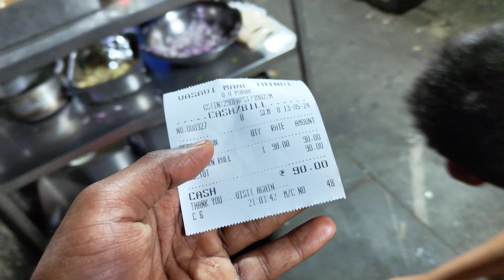Inside the BIGGEST FOOD STREET 🇮🇳 VV Puram Street Bangalore Vlog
We are inside Food Street of India | VV Puram food Street of Bangalore...for the First time.

We Rated the food we eat...and told about the place in decent manner... hope you would like it.

I am Ayush Somraaj, travelling India Solo to Experiencing the Culture of Bangalore🇮🇳

Audio Mic using from 3 Years👇🏻👇🏻

Tripod using from 4 years👇🏻👇🏻

Mobile holder for Tripod using from 2 years👇🏻👇🏻